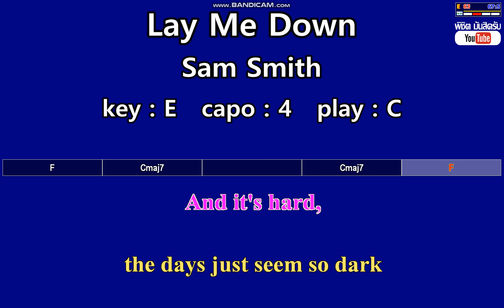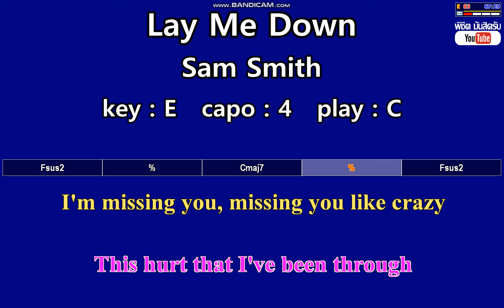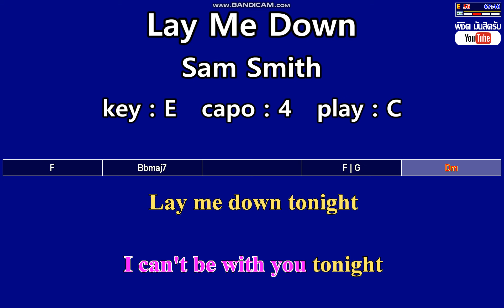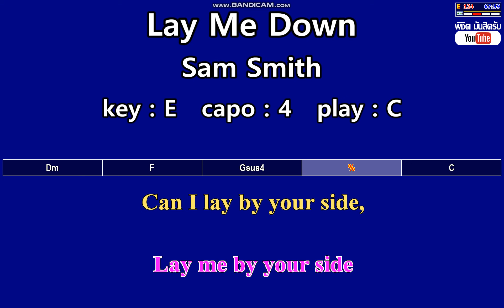Lay Me Down - Sam Smith (Karaoke & Easy Guitar Chords) Key : E Capo : 4